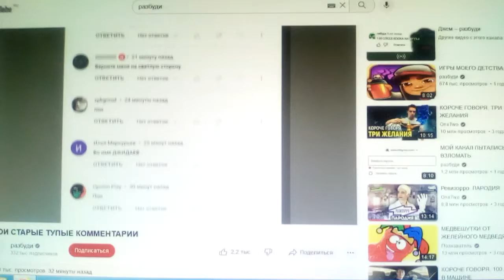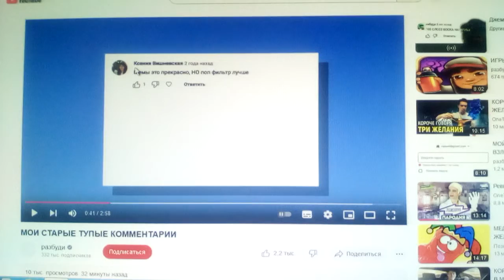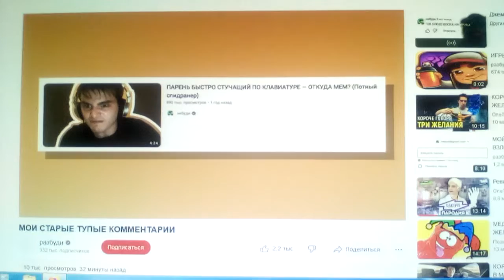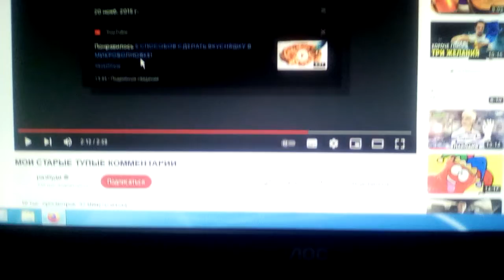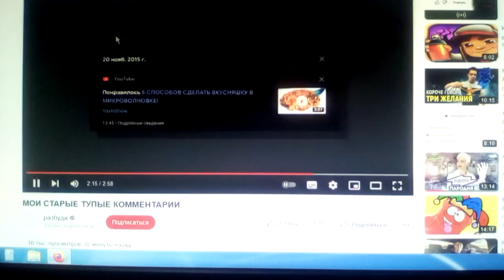делаю реакцию на видео мои старые тупые комментарии